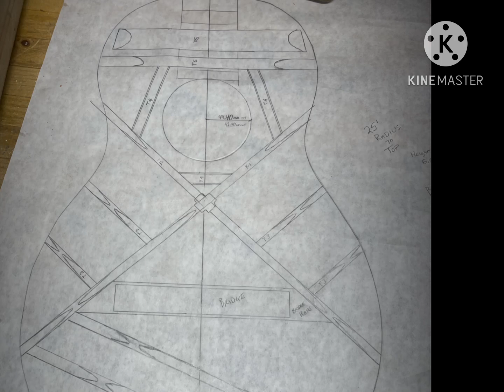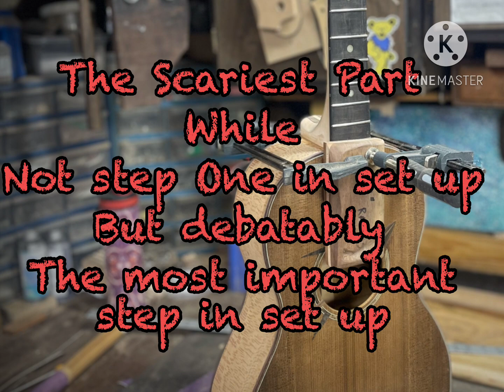Parlor Acoustic Full Build (no talking) features music from build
Acoustic Parlor Build full build from chosen woods to
a Beautiful (In my humble opinion) may be biased. Although still a
 one of a kind instrument. All hand built with mixture of hand tools, power tools & custom in shop crafted specialty tools. There are no CNC or otherwise guided factory production style tools. While I have nothing against those methods there is just something special about the connection between the luthier, tools, wood and final instrument you cant help but feel intertwined with the final instrument.

All music was written and recorded by me. To capture acoustic sounds
 I used an SM57 into a Scarlett DAW I did not add any pre or post effects to any Parlor Guitar recordings first trying to capture natural sound and secondly I am not by any means a Recording Engineer/Guru
From what I have learned is tweaking tends to backfire when heard through
different sound systems especially if you don't really have an foundational understanding of the recording/mixing process

Please enjoy my video my heart went into the whole process Building, writing & recording new music even right up to putting together & editing this video
video editing is just (at least for me) a new form of expressive art
I truly believe creating Art of any kind is essential !!!